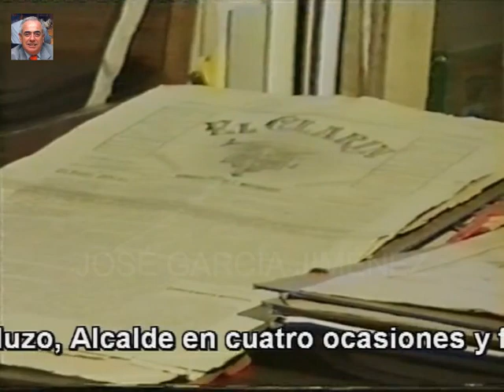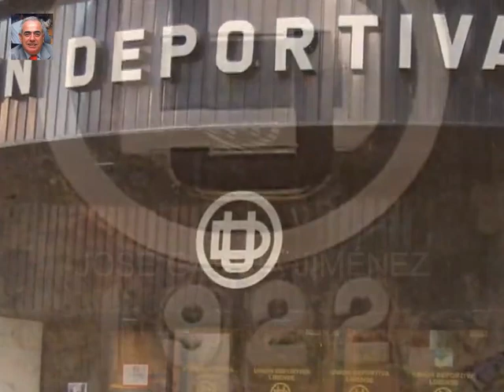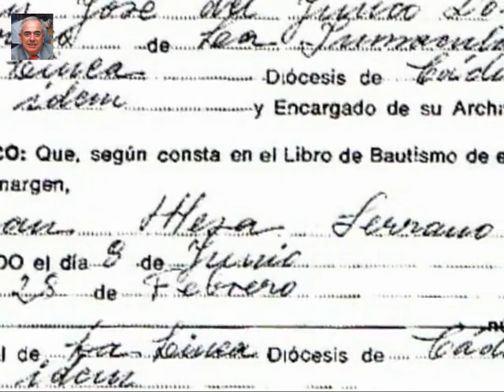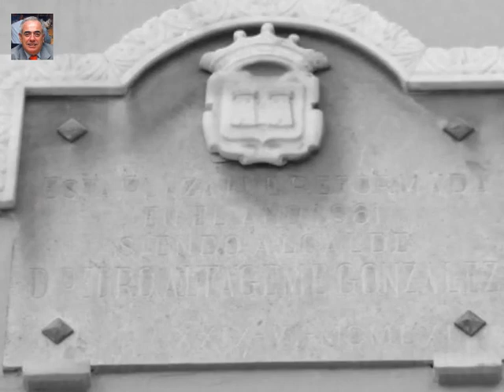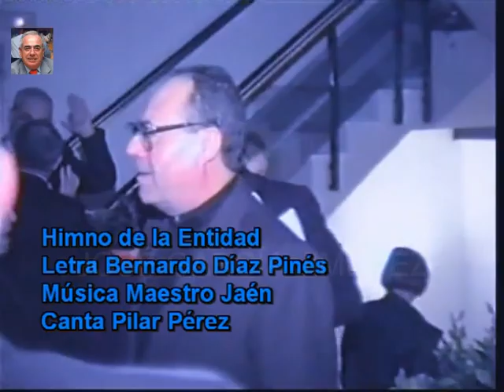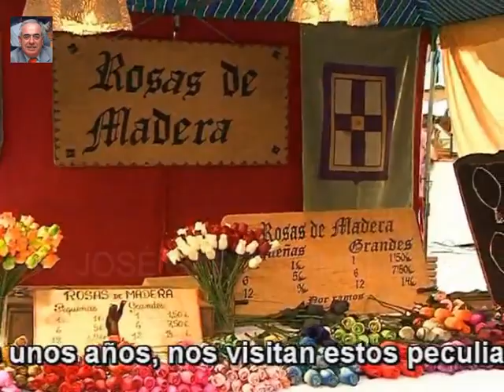Plaza de Fariñas